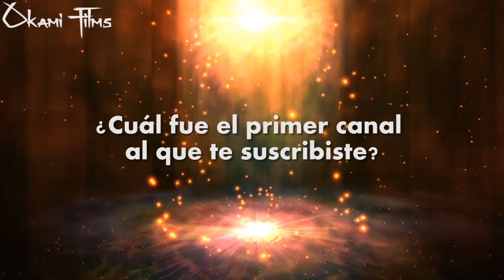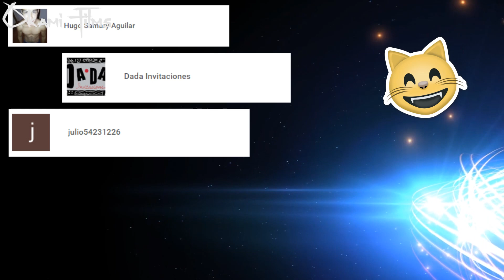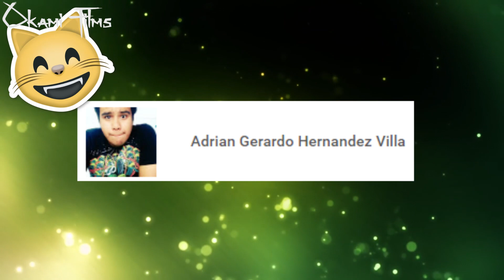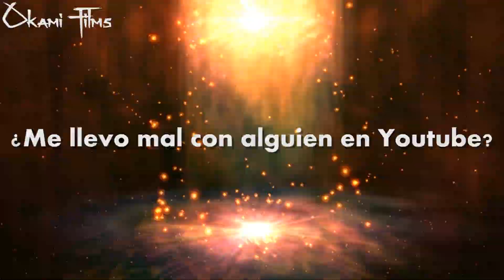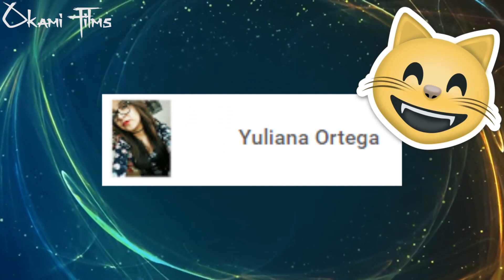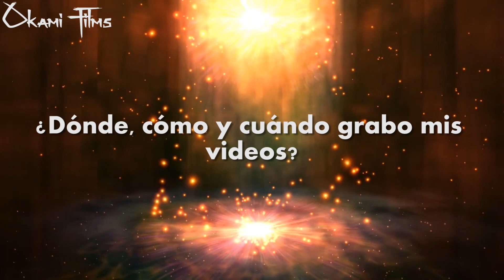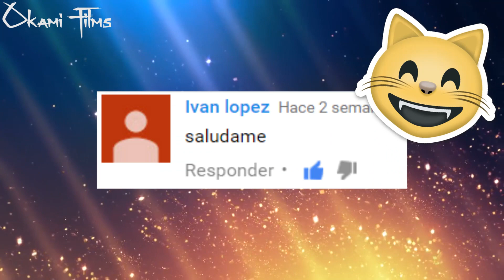ESPECIAL +200 SUSCRIPTORES!!! (Y EL TAG YOUTUBER). :D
Al fin hemos vuelto!!! :D

Leo aquí, finalmente terminando el "Especial +200" suscriptores" un video para todos ustedes!!! :D

Espero les guste mucho, ya que, mientras mando saludos a muchos de ustedes, van a saber un poco de mi haciendo el "Tag Youtuber" y claro, no nos olvidamos de los "Taggeados" que tendrán que hacerlo. XD

Leo.